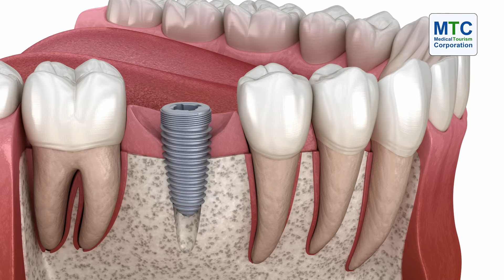Dental Implants in Cancun, Mexico: US Patient Reviews His Dental Trip!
Replace your missing teeth with a permanent smile by getting dental implants in Cancun, Mexico!

💰But how much do dental implants cost in Mexico?

0:00 Introduction
0:33 Thoughts on the top dentist in Cancuns
1:13 Dental bridges or implants in Mexico for missing teeth
1:58 Why did you choose dental work in Cancun?

🦷Dental implant procedure in Cancun offers a permanent solution for missing teeth, whether it's a single implant or multiple like All-on-4 or All-on-6 dental implants.

Teeth implants in Cancun procedure involves surgically placing a titanium post in the jawbone, followed by attaching a prosthetic tooth or arch.

📽️In this video, you'll not only learn why dental implants in Mexico are better than dental bridges, but you'll also hear it firsthand from our patient's experience. This is where it gets real!

🤵Meet Jack Pearlman, who has been traveling from New York to Cancun, Mexico, for nearly 25 years for his dental treatments.

Today, he's back for a dental implant procedure in Cancun, Mexico.

Why does he keep coming back? It's simple—he saves money and enjoys a vacation!

🤑The cost of dental implants in Cancun starts at just $890, while the same treatment in the US can cost around $4,000, allowing you to save up to 77%.

📖Want to know more about the costs and procedure of dental implants in Cancun?

The highlight? This is Dr. Joaquin Berron's 5,000th implant case! 🧑‍⚕️Dr. Berron, a US-trained prosthodontist in Cancun with over 30 years of experience, has completed a one-year fellowship in implants and aesthetics at LSU in New Orleans.

He also served as a Clinical Assistant Professor at Louisiana State University.

Dr. Berron has all the expertise to take care of all your dental needs.
🏥His top dental clinic in Cancun has the latest technology, like intraoral scanning and digital dentistry.

And it's not just implants—he can help with all kinds of dental treatments in Mexico!

And the round trip to Cancun is nothing compared to what you'd spend to see a doctor in the US!

✈️Cancun has its own airport (IATA: CUN), and flying here from various US cities is both convenient and affordable.

Many major US cities offer non-stop flights to Cancun.

🚘The dental clinic is just 11 miles from the airport, only a 20-minute drive away.

🏖️So, are you ready to get your missing teeth back and your dream smile, all while enjoying an dental vacation in Cancun?